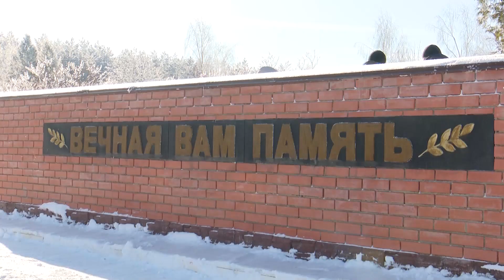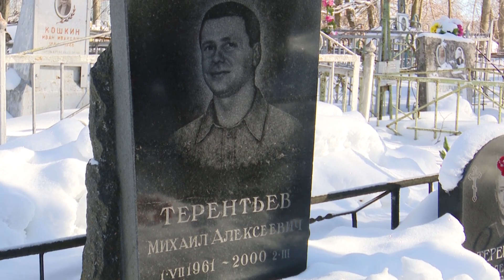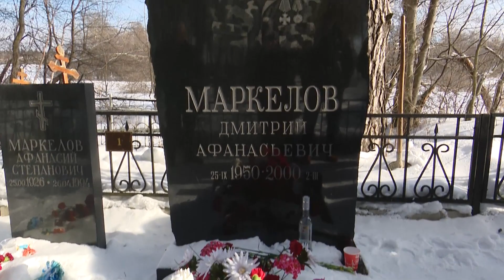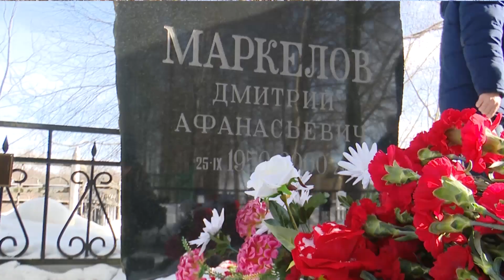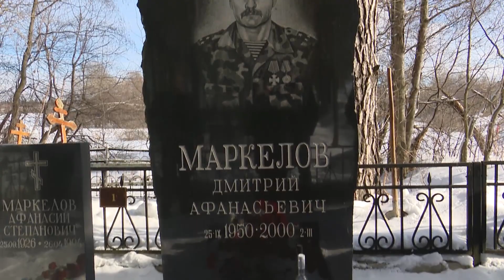2 марта ветераны боевых действий объехали могилы сослуживцев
2 марта исполнилось 19 лет со дня трагической гибели семнадцати сотрудников Сергиево-Посадского ОМОНа на территории Чечни. В этот день в 2000 году, колонна, перевозившая бойцов, попала в засаду в Старопромысловском районе Грозного. В эту скорбную памятную дату сослуживцы и близкие погибших милиционеров по традиции посещают их могилы.